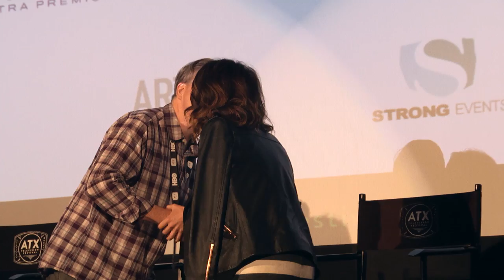ATX Festival Q&A: Rectify (2015)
Cast & crew discuss SundanceTV's critically-acclaimed series following a early preview of the Season 3 premiere.

Panelists: Mark Johnson, Abigail Spencer, Aden Young and J. Smith-Cameron

Moderator: Tim Goodman (The Hollywood Reporter)

Visit atelevisionexperience.com for this and many more full ATX panels and Q&As NOW!

ATX TV Festival
Season 5: June 9-12, 2016